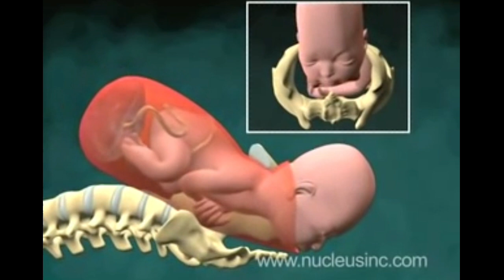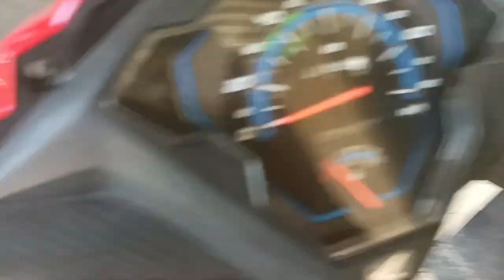10 টকীয়া Birthday party 🥳🥳. কেনেকৈ সম্ভৱ?😏😏(@surajkumarram9527 )vlog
This is a 10 rupees (indian currency) birthday party. This a very interesting and funny vlog.(@surajkumarram9527 ).

Video title-:10 টকীয়া Birthday party 🥳🥳.   কেনেকৈ সম্ভৱ?😏😏

Video language:-Assamese.